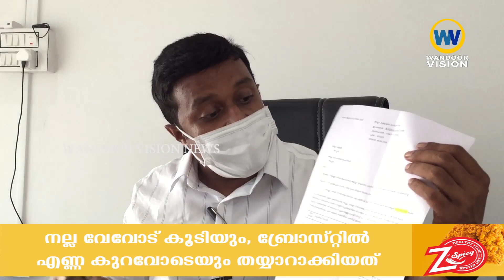താലൂക്ക് ആശുപത്രി വിഷയതിൽ MLA ചെയ്യാവുന്നതെല്ലാം ചെയ്തതായി KT അജ്മൽ|KT Ajmal|AP Anilkumar|wandoor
താലൂക്ക് ആശുപത്രി വിഷയതിൽ MLA ചെയ്യാവുന്നതെല്ലാം ചെയ്തതായി KT അജ്മൽ.

വാർത്തകൾക്കും പരസ്യങ്ങൾക്കും.